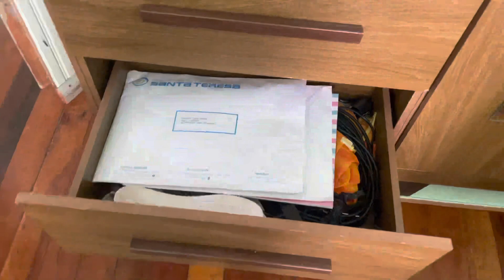ORGANIZAÇÃO DO NOSSO GUARDA ROUPA🧺|Tudo simples na nossa casinha pequena ☺️Estava uma BAGUNÇA😱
PAZ DO SENHOR AMADOS!